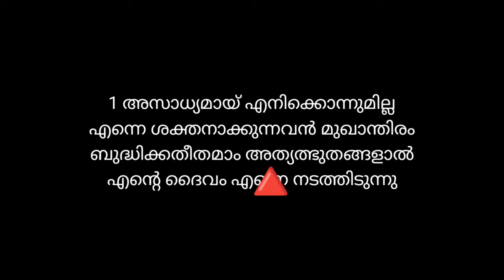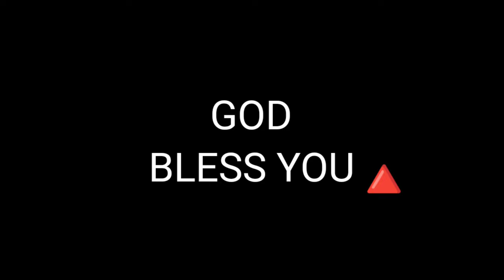Asadhyamay enikkonnimilla Song Karaoke with Lyrics.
MALAYALAM CHRISTIAN SONG KARAOKE WITH LYRICS